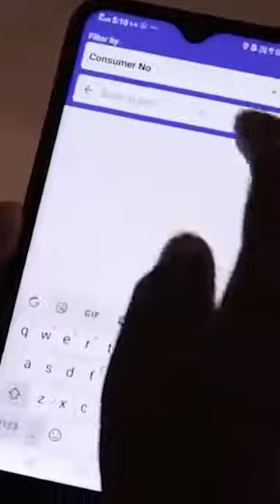Informative. ..Light Meters in Gujarat..